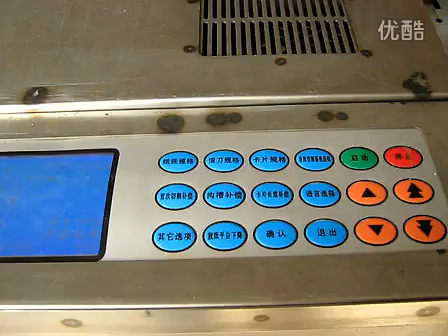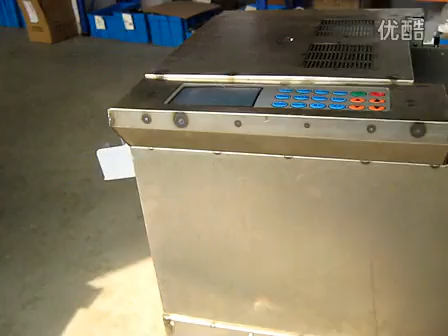NEW CARD CUTTER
business card cutter